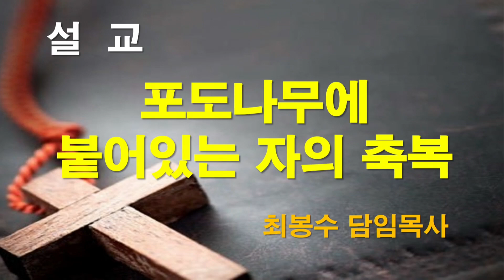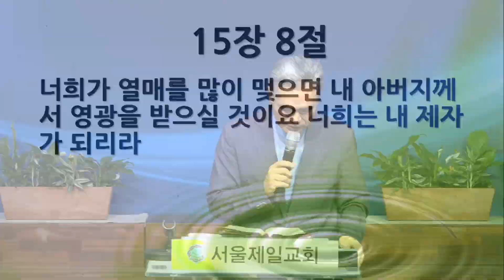[새벽묵상] "요15:5~12, 포도나무에 붙어있는 자의 축복" 2024-08-01(목) [서울제일교회 월삭새벽기도회]